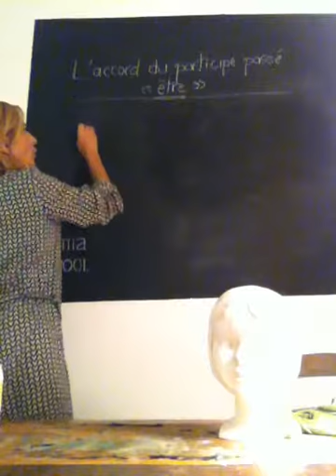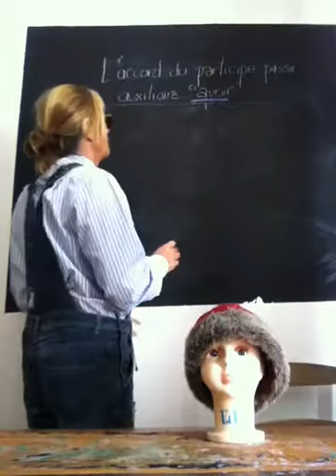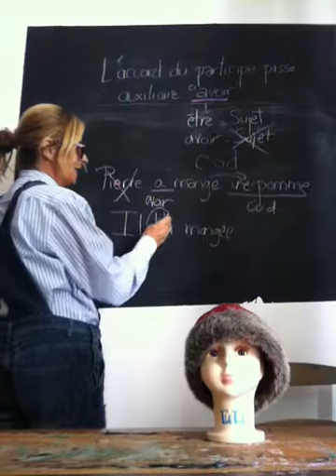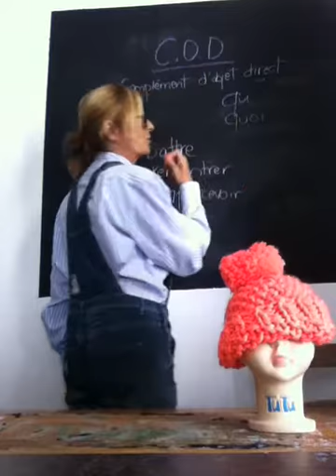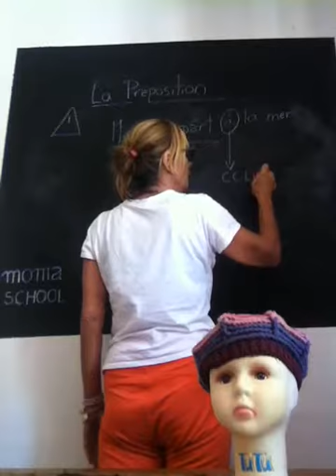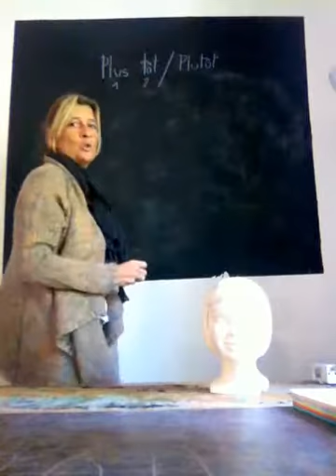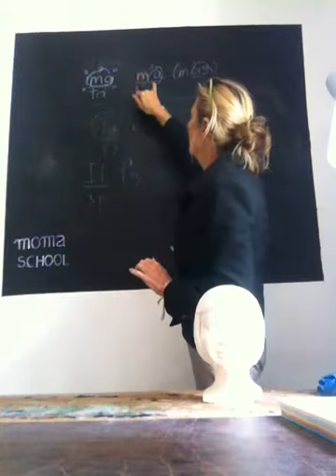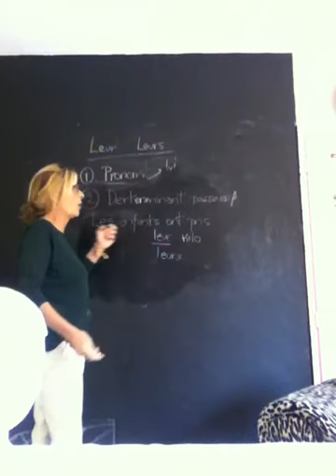4- Révisions français en 10 leçons - rentrée scolaire 2024 - Astuces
Révisions français en 10 leçons - rentrée scolaire 2024 - Astuces @momaschool2024
Pour soutenir la chaine momaschool  : connectez-vous au site : @momaschool
 Chaine éducative - Cours de français
Afin de bien réussir vos devoirs et leçons de français et de (orthographe, grammaire, les noms, le groupe nominal, les verbes, la phrase, vocabulaire) et de mathématique, je vous accompagne comme un soutien scolaire. Vous trouverez des astuces pour bien comprendre. Rien n'est compliqué dans la vie! Écoutez et appliquez les règles! C'est si simple! Pour CE1, CE2, CM1, CM2, Collège.. Apprendre le français et les mathématiques avec MOMA SCHOOL

 - MOMA SCHOOL - apoyo escolar - Enterarse de las matemáticas
Buenos días
Con el fin de conseguir bien sus deberes y (ortografía, gramática, los nombres, el grupo nominal, los verbos, la frase, el vocabulario) y de matemático, le acompaño como un aplecciones de francés  oyo escolar. Usted encontrará astucias para comprender bien. ¡ Nada es complicado en la vida! ¡ Escuche y aplique las reglas! ¡ Es tan simple! ¡ Si usted aprecia los cursos, hace clic sobre me gusta o abónese! Para CE1, CE2, CM1, CM2, Colegio.. Enterarse de francés y las matemáticas con MOMA SCHOOL
MOMA SCHOOL- remedial courses - Learn the mathematics
Hello
To make a success well of your homework(duties) and of French lessons  (spelling, grammar, names, nominal group, verbs, sentence, vocabulary) and of Mathematical, I accompany you as a remedial courses. You will find tricks(clevernesses) to understand(include) well. Nothing is complicated in life! Listen to and apply rules(rulers)! It is so simple! For 2nd year of primary school, 3rd year of primary school, 4th year of primary school, 5th year of primary school, Middle school(College).. Learn French and mathematics with MOMA SCHOOL Hello